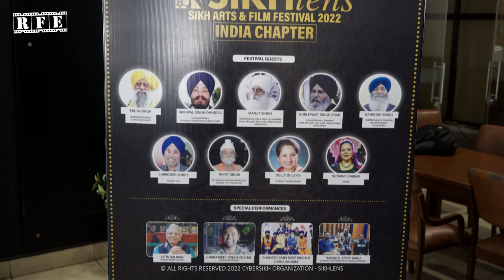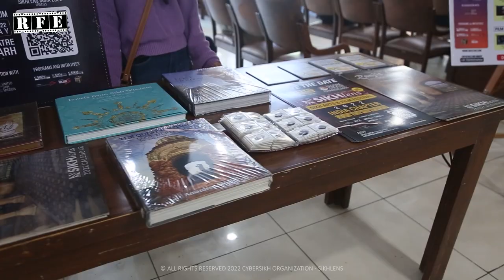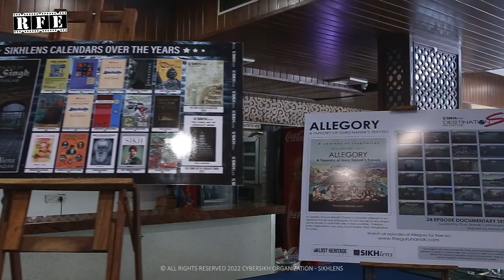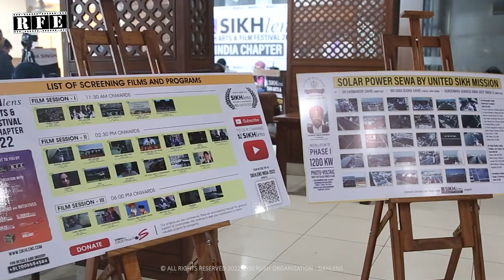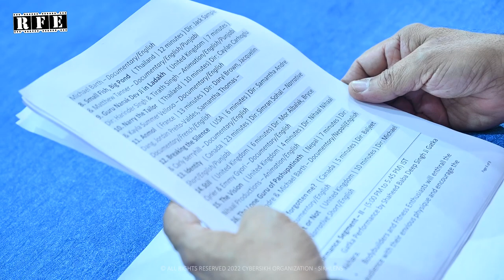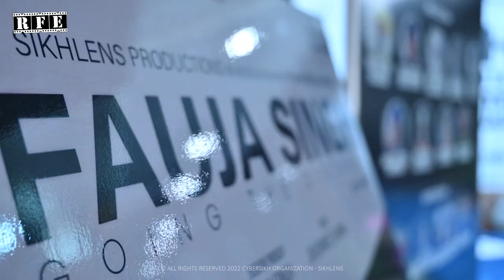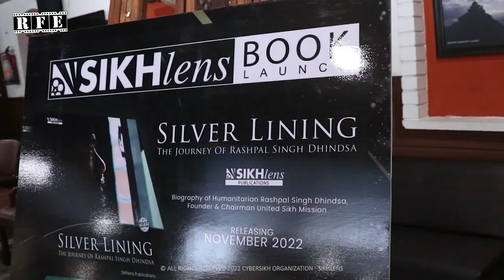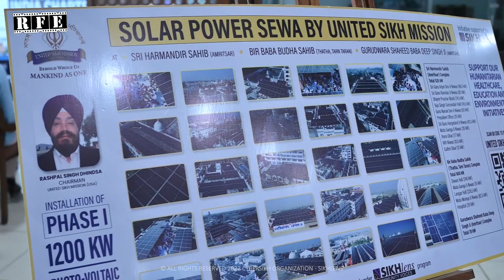SAFF2022 Sikhlens India Chapter 2022 | Press Conference | Film & Arts Festival | Chandigarh | RFE TV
Watch the complete Press Conference of the 3rd Edition of Sikhlens: Sikh Arts & Film Festival 2022 (India Chapter) was held on Sunday, 20 February 2022 in Chandigarh.
The Press conference was held at Chandigarh Press Club on Saturday, 19th February 2022

Location: Chandigarh

Rolling Frames Entertainment RFE TV:
WATCH ON: